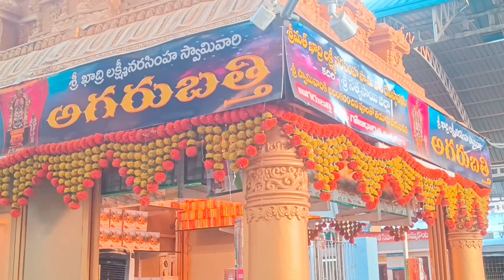kadiri Lakshmi Narasimha Swamy temple visit. travel to kadiri Adv R.Balaji Naik